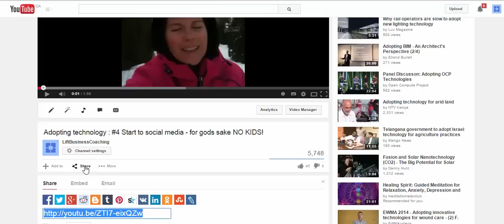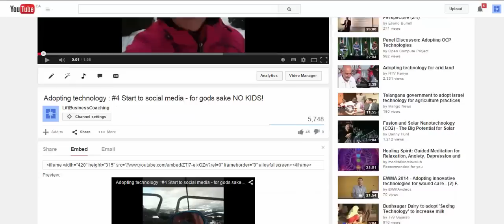How to stop YouTube from showing related or recommended videos after your video (2014 / 2015)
If you have made a video and uploaded your video to you tube YouTube will suggest other videos to viewers when your video ends. The results of the recommended videos may not be good for you or your viewer even though Youtube thinks they are related. So how do you stop recommended ore related videos from popping up? You have to embed your video and you have to uncheck the show recommended video settings . ( I know if was easier before but its 2015 now I'll show you how in under 2 minutes.

HINT: code is ?rel=0 after the video ID and before the "frame..code" which you could cut and paste into existing video code vs reloading